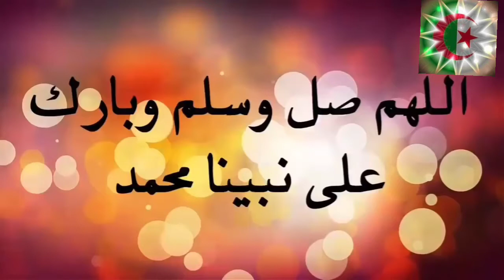صوت مروع ومخيف للغاية للتربونات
سبحان الخالق اذا كان هذا الصوت مخيف لهذه الدرجة كيف صوت الاخرة